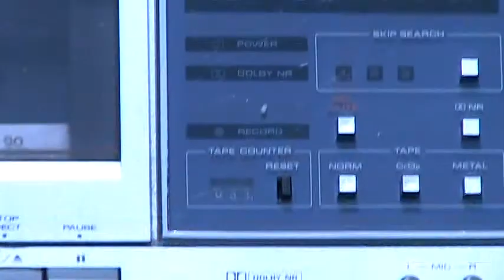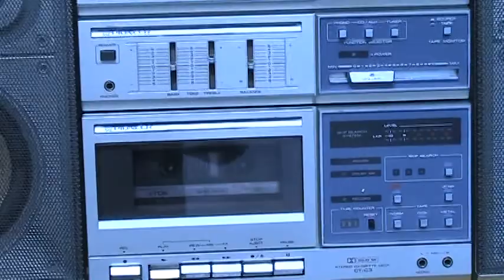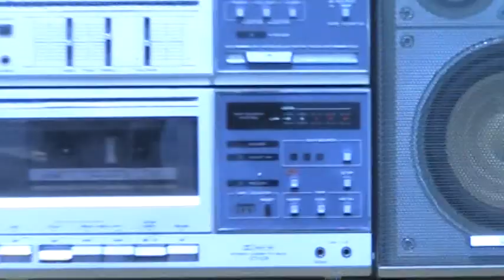Pioneer CK-3 boombox 3-piece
Pioneer CK-3 Boombox Ghettoblaster Cassette Portable